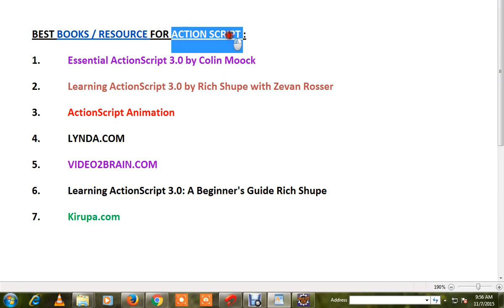7 BEST RESOURCES FOR LEARNING ACTION SCRIPT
to get notifications. 7 BEST RESOURCES FOR LEARNING ACTION SCRIPT

7 BEST RESOURCES FOR LEARNING ACTION SCRIPT